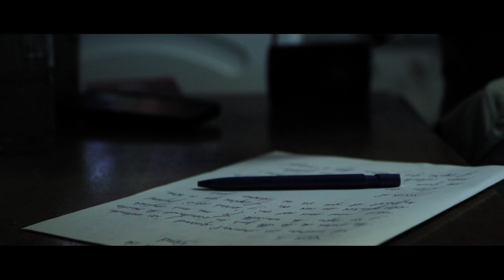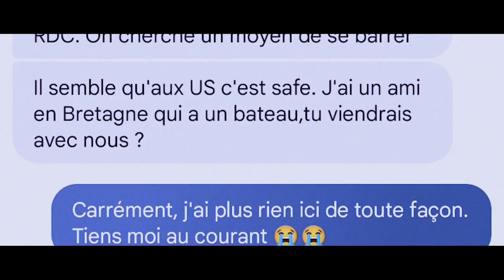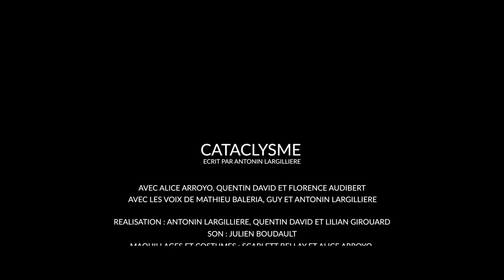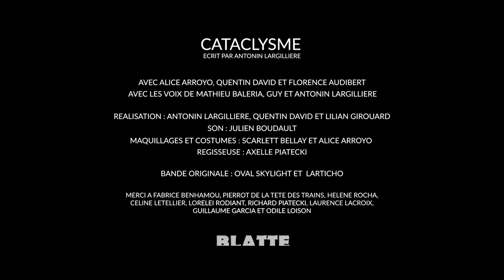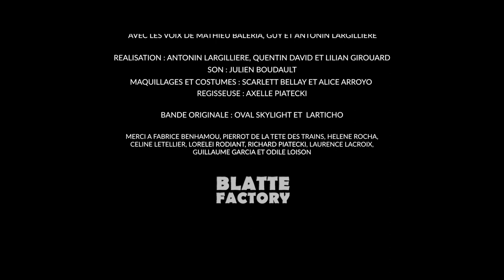CATACLYSME (court métrage)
Alice est contrainte de se confiner suite à une attaque nucléaire. Après avoir établi une communication, elle tente une évacuation pour rejoindre ses proches. Son moral oscille entre ses tentatives pour rester positive et le désespoir de sa situation.

CATACLYSME, un court métrage écrit par Antonin LARGILLIERE,
avec Alice ARROYO, Quentin DAVID et Florence AUDIBERT.
Réalisation : Antonin LARGILLIERE, Quentin DAVID et LILIAN GIROUARD.
Son : Julien BOUDAULT.
Maquillages et costumes : Scarlett BELLAY et Alice ARROYO.
Régisseuse : Axelle PIATECKI.

Bande originale : OVAL SKYLIGHT & LARTICHO.

Produit par BLATTE FACTORY.